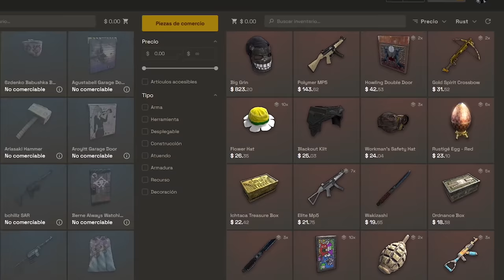RAIDEAMOS ESTA BASE POR VENGANZA Y TENIAN TODO EL LOOT AFUERA! | RUST Gameplay Español